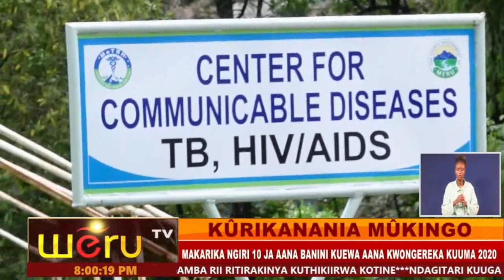KÛRIKANANANIA MÛKINGO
MAKARIKA NGIRI 10 JA AANA BANINI KUEWA AANA KWONGEREKA KUUMA 2020
MWAKA JWA 2020, AANA BA NTHIGURU YA MIAKA 18 NGIRI 15 NIBARI NA IU
KAUNTI YA MERU IRINA 2.5% YA AJIE BA MUKINGO, 3000 NI AYUTHI